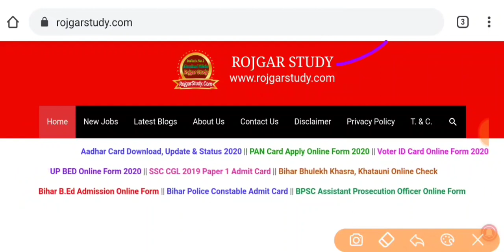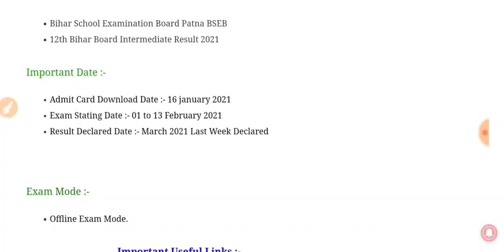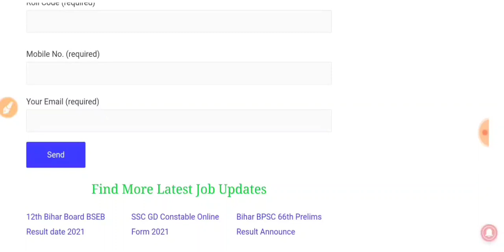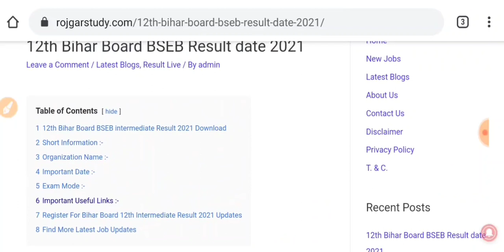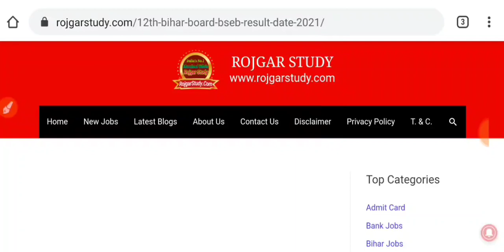Bihar Board 12th Result घोषित, Inter Result 2021 | Bihar Board Inter Result 2021 BSEB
Bihar Board intermediate Result today release Bihar Board Results release 2021 Bihar intermediate Result Release 2021 12th result cooming soon 10th result release 2021 12th_Result_release_2021